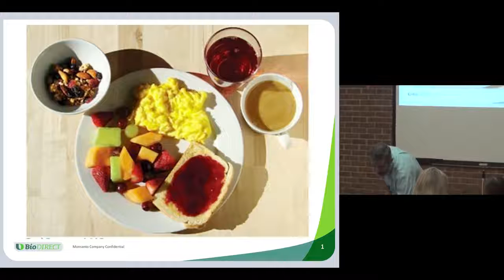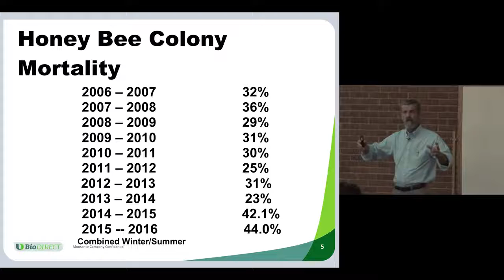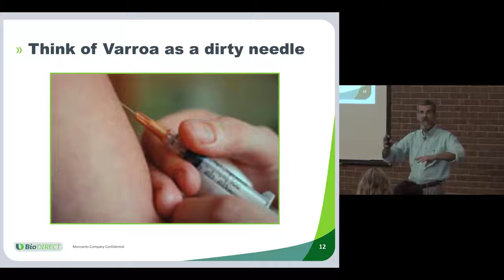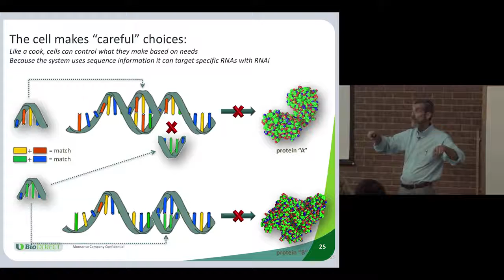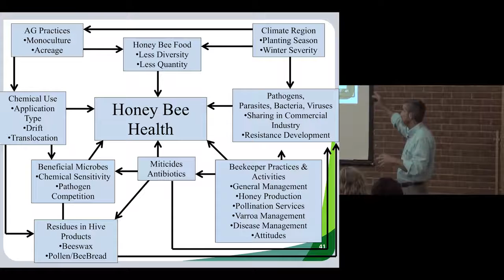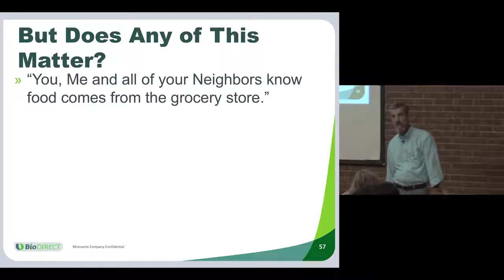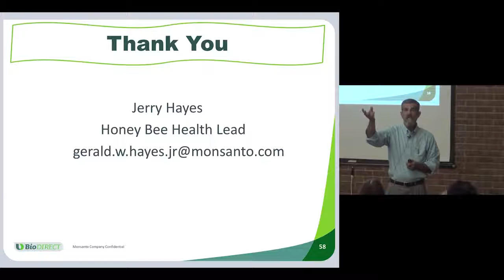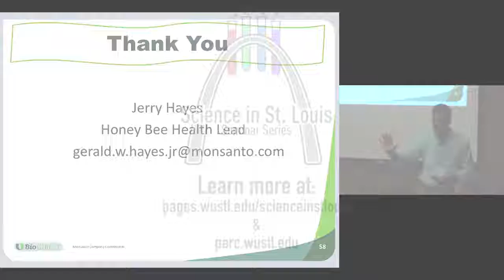Beelogics: Monsanto's Commitment to Honey Bee Health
Featured Speaker: Gerald Hayes, Ph.D., Beeologics Commercial Lead, Monsanto Company; founding member of the Colony Collapse Disorder (CCD) Working Group; science advisor for Project Apis Mellifera

Under siege from a variety of invasive and novel pests, parasites and diseases, honey bee health in general is simply not good. We benefit personally from a huge variety of fruits, nuts, vegetables and berries that honey bees are directly responsible for providing to us from their pollination activities. A large section of our environment benefits from these same pollination activities that allow plants to reproduce with seeds and nuts which leads to another generation of these valuable wild plants, which then preserves both bio-diversity and watershed positive impacts. And these same seeds and nuts feed a variety of wildlife and maintain the ecosystem balance. Learn more about how honey bee health is a priority for St. Louis-based Monsanto from Beeologics Bee Health Lead, Gerry Hayes.